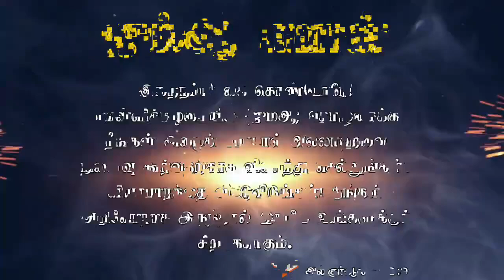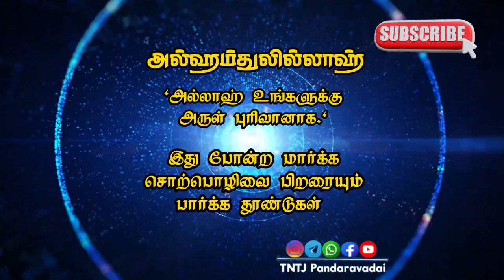அல்லாஹ்வுக்கு கட்டுப்பட்ட இப்ராஹிம் (அலை) குடும்பம் | உரை: வல்லம் இஸ்மாயில் | TNTJ பண்டாரவாடை